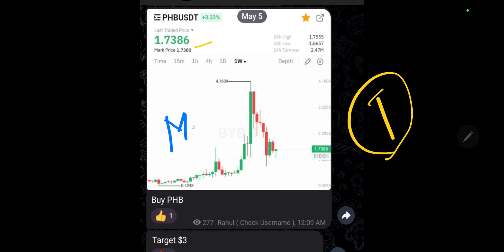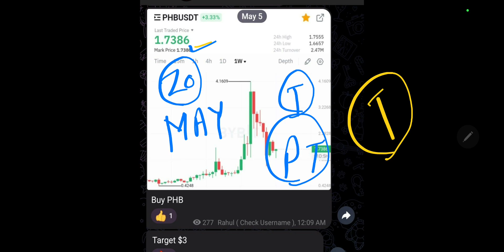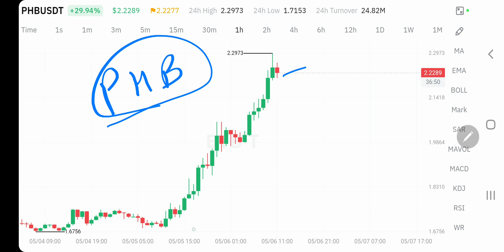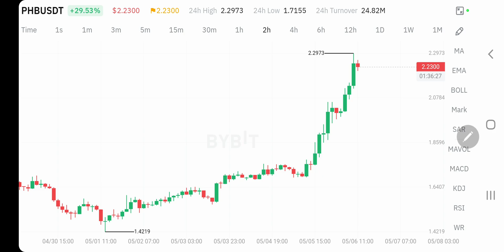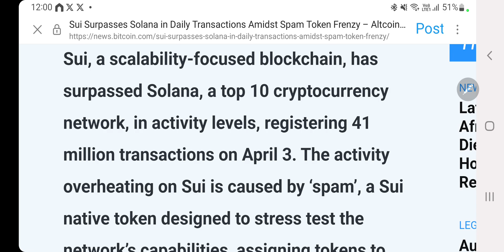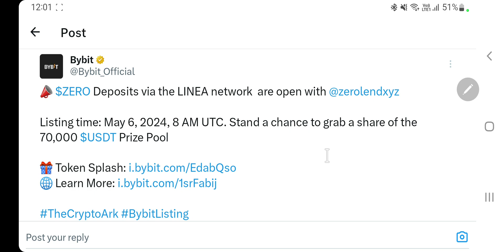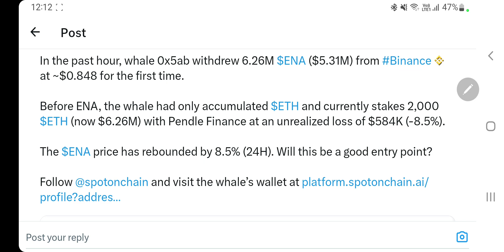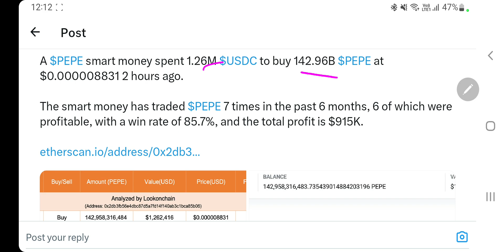Pepe ख़रीदे | Crypto से पैसा कमाना सीखिए | Phb उड़ना ही था भांप जो लिया था | Sui & Zero | Ethena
Hey Everyone

My Equipments

2nd Lens